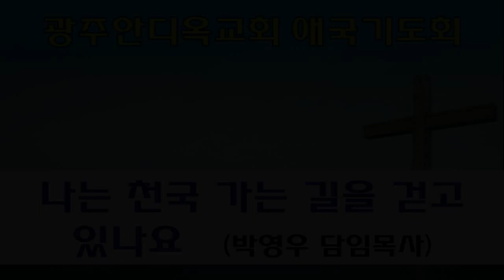2022.08.29. 나는 천국가는 길을 걷고 있나요 (박영우 담임목사) - 2시 애국기도회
본문: 마태복음7장13~27절
제목: 나는 천국가는 길을 걷고 있나요
설교: 박영우 담임목사

     1) 농협 영문명 : NONGHYUP
     2) 지점 영문명 : KUMHO WOONCHUN
     3) 지점 영문명 주소 : 131, Woonchun ro, Seo-gu, Gwangju, South of Korea
     4) 농협 SWIFT CODE : NACFKRSE
     5) 수취인 계좌번호 : 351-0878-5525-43
     6) 수취인 영문성명 : Gwangju antioch gyohoe

     1부: 오전 7시 20분
     2부: 오전 9시 00분
     3부: 오전 11시 10분
     4부(청년부): 오후 1시 25분
     5부(저녁): 오후 6시 50분

1. 민족 복음화와 복음통일되게 하소서
2. 예배가운데 성령의 임재와 불이 임하여 모든 성도들이 십자가 군병되게 하소서
3. 제2의 종교개혁이 이뤄지게 하소서
4. 전세계에 100만교회를 세우게 하소서